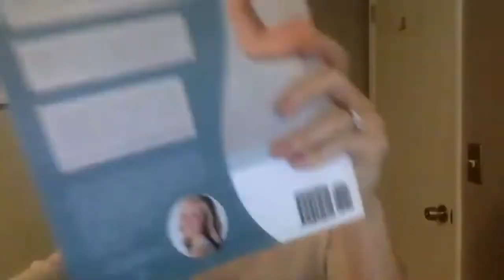Pilates for Scoliosis | Interview with Pilates Bridge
Video courtesy of @pilatesbridge

Analyzing Scoliosis: The Pilates Instructor's Guide to Scoliosis

Questions discussed in the interview:
*Why is Pilates a good option for students with scoliosis?
*What goals should we set for a client with Scoliosis? Are we trying to correct the posture OR treat the symptoms?
*How to keep clients motivated and “on board” with the scoliosis-aligned Pilates protocol?
*What tools can be used to track student’s progress?
*What is the “scope of practice” for Pilates teachers when working with scolio patients?
*What are the scoliosis movement principles that anyone can use?
*Modern research on scoliosis that helps understand and improve scoliotic curve.